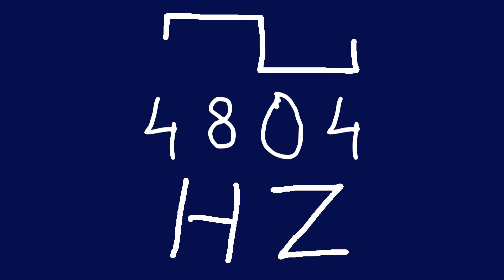4804 hz square